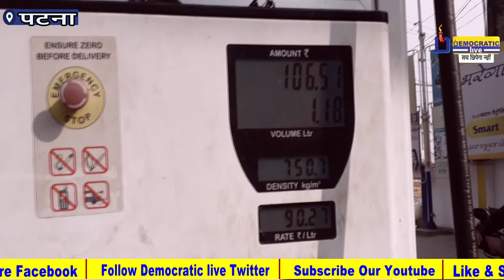पेट्रोल का दाम, हर रोज बढ़ा रही है सरकार, पब्लिक में है जबरदस्त आक्रोश...